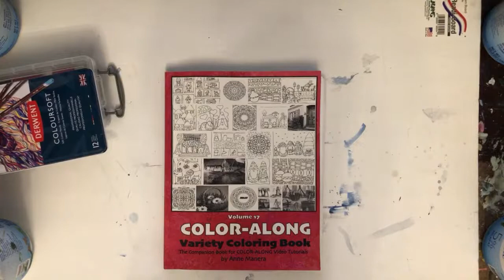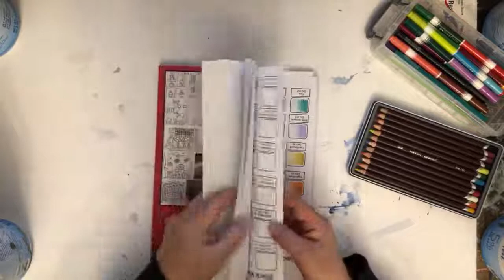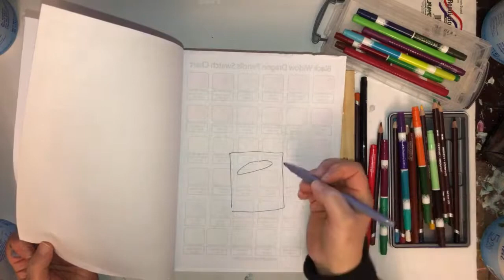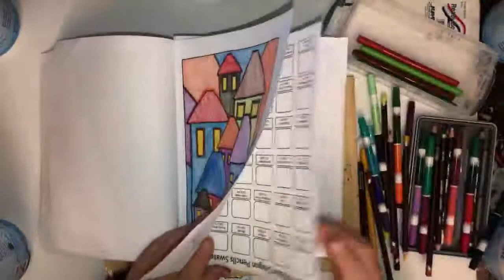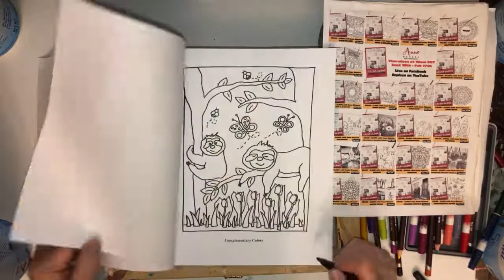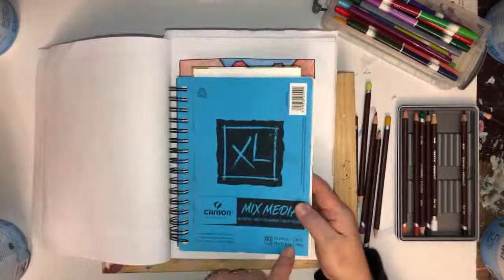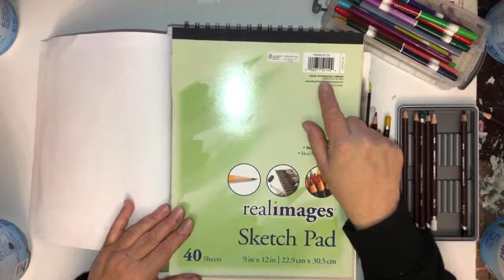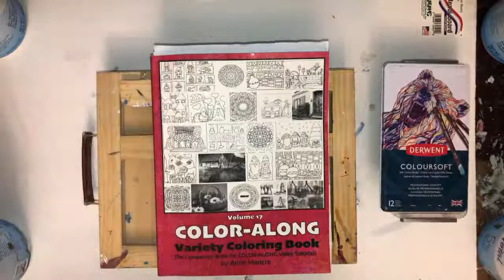Bolding Color along with Anne Manera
🖍 COLOR-ALONG with Anne Manera featuring a page from Color Along Variety Book Volume 17
🖍Today’s topic is Bolding  Anne is using a variety of Colored Pencils and Markers.

🖍Today’s page can also be found in Springtime Whimsy Coloring Book.

Color Along Book Volume 17

Post your finished page on Just Color with Anne Manera on Facebook